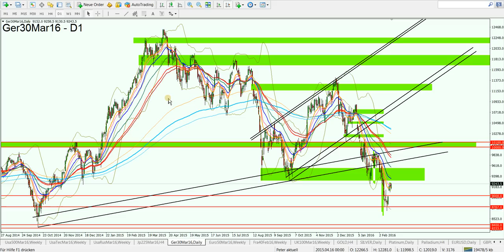Wichtig: FOMC Protokoll & alles, was dazu gehört 17.02.16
USD-Index Analyse. Dax Analyse.

1. Unverbindliche Anfrage
    per Mail
2. Fragebogen ausfüllen
3. Persönliches Angebot erhalten

Aktuelle Chartanalysen,
Forex Analysen kostenlos,
Chartanalyse Forex,
Forex Daytrading,
Daytrading,
Daytrading lernen,
Forex Charts,
Handelsstrategien,
Forex Strategien,
Traden lernen,
Forex Handel lernen,
Trading Coach,
Forex Ausbildung,
Trading System,
Devisenhandel Forex,
Forex Handelssignale,
Forex Handel,
Forex Markt,
Forex Trading,
Forex News,
Forex Videoanalysen,
Trading Video,
Video Chartanalyse,
Charttechnische Analyse,
Technische Chartanalyse lernen,
Charttechnik,
Markttechnik,
Fundamentale Chartanalyse,
Chartanalysen Währungspaare,
Chartanalysen Rohstoffe,
Chartanalysen Indizes,
Markteinschätzung,
Börsensignale,
Forex Broker,
Kursentwicklung,
Trade Erklärung